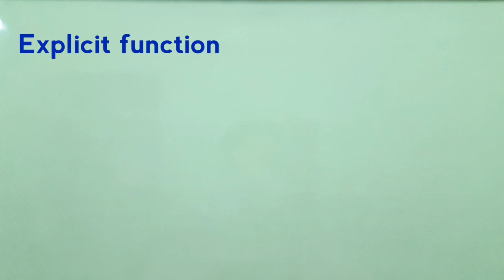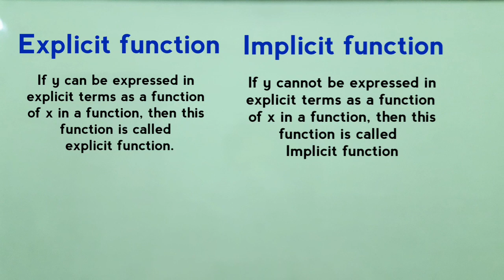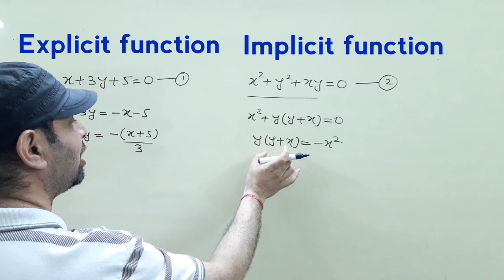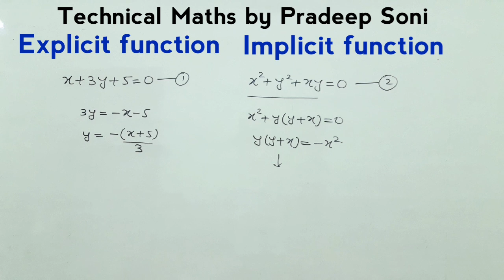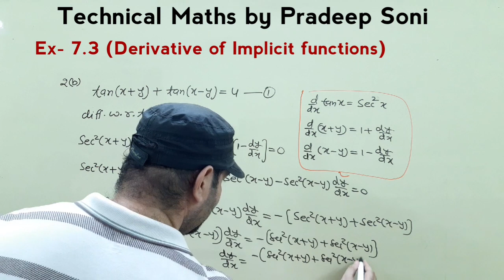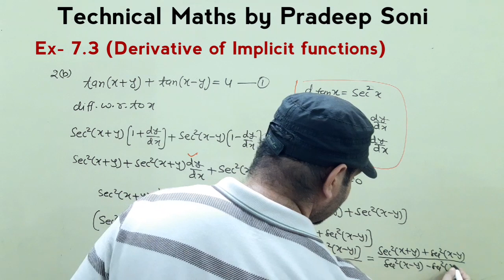Differential of Implicit function. Ex.7.3, Q.1, 2 (RBSE). Technical Maths by Pradeep Soni.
In this video we will learn  (derivative of implicit function)  exercise 7.3 with easy method.

some other important playlist for students .
A way to learn all importent topic with logical tricks and technical method.